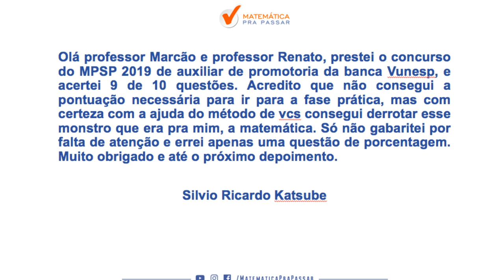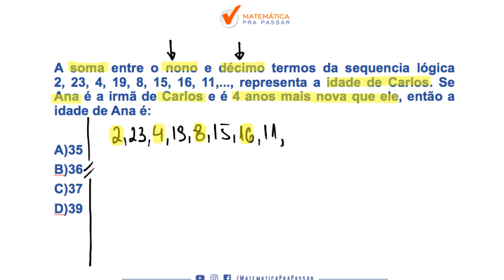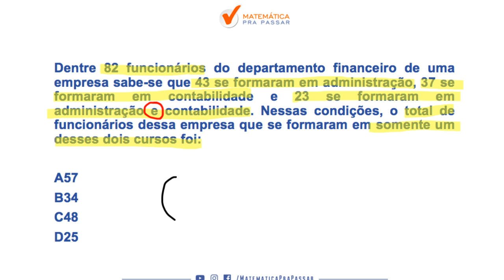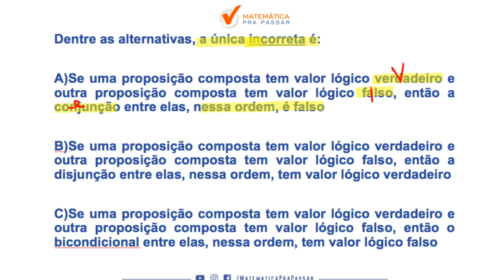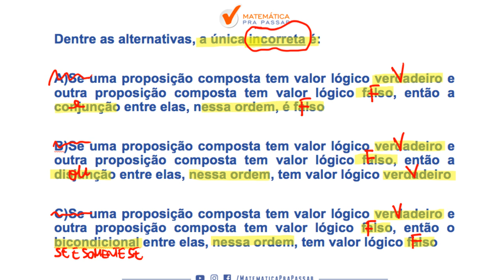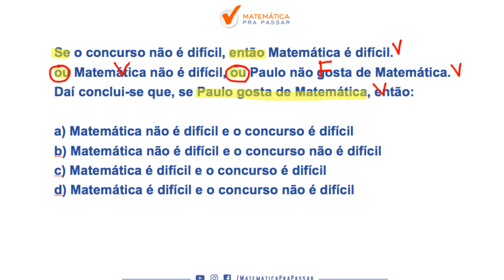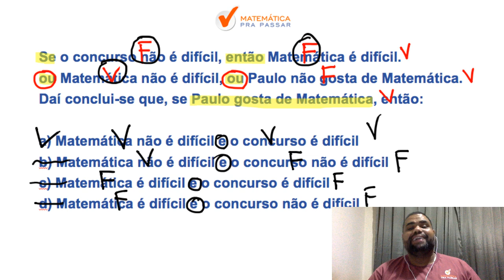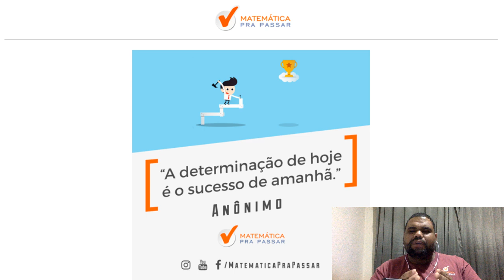5 TEMAS ESSENCIAIS PARA A PROVA DE RLM DA PM BA [ CONCURSO PM BA 2019]